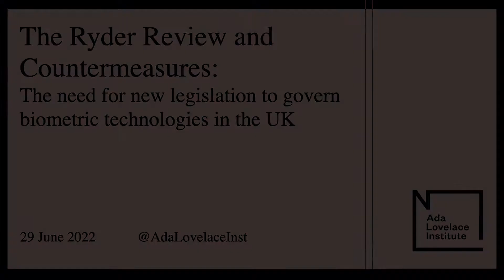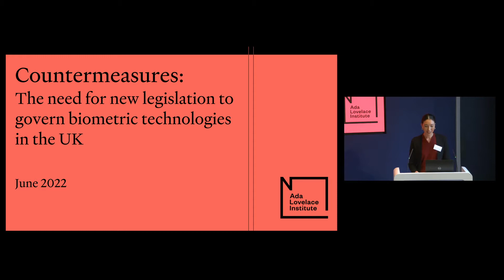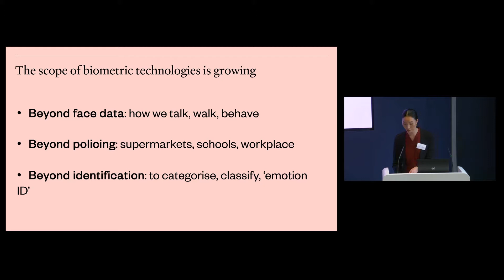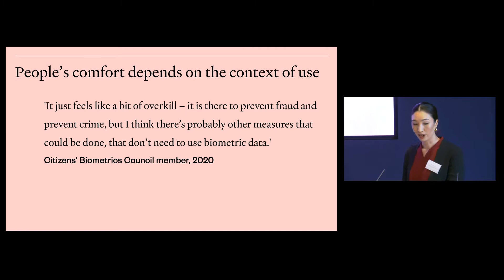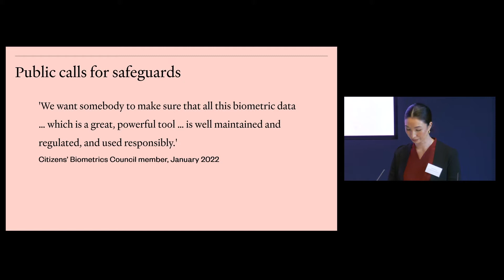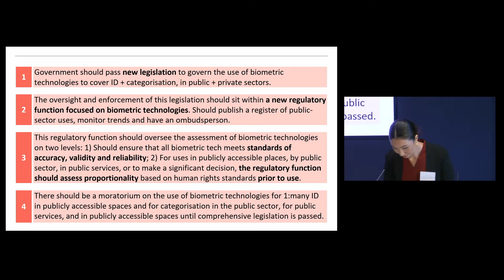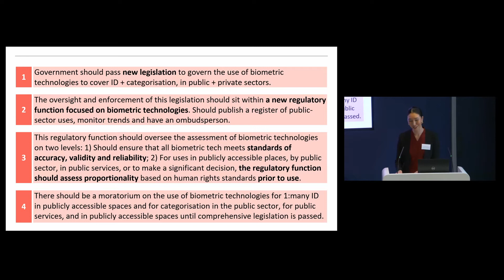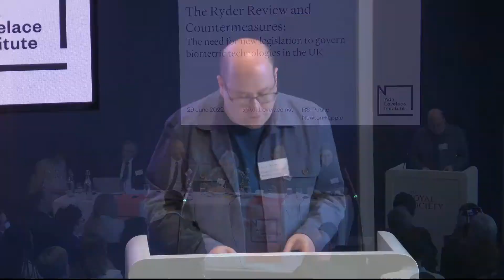The Ryder Review and the future of biometrics governance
Biometric data is uniquely personal. It encompasses our faces, fingerprints, walking style (gait), tone of voice and other measurements related to our bodies. Biometric technologies can be used to recognise and identify us, but they are also being used to categorise and make inferences about us.

These technologies, which used to be almost exclusively in the domain of policing, are being used by a growing number of private and public actors, including employers, schools and retailers, for a variety of purposes. While these technologies promise efficiencies, they also raise significant legal and ethical concerns around privacy, free expression, discrimination and other impacts on human rights.

Based on Matthew Ryder QC’s independent legal analysis, as well as in-depth public deliberation and policy research, we are making the case for Government to act now and bring forward new, primary legislation to ensure that biometric technologies work for people and society.

We hosted an in-person event at the Royal Society where the findings of the Ryder Review and our associated policy report were presented to relevant stakeholders, including MPs, Lords, policy decision-makers, civil society organisations, law enforcement representatives and academic researchers. Expert guests were invited to reflect on the Ryder Review and Ada's recommendations.